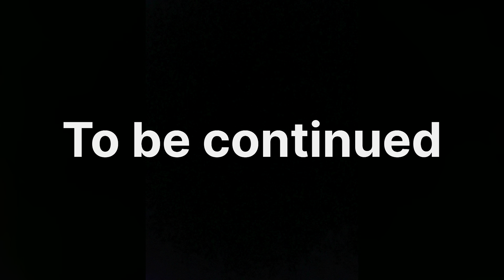Long trip bhaiiii😩 golden temple😳